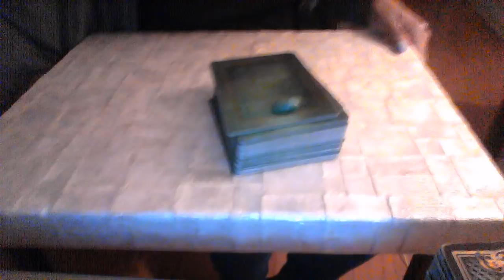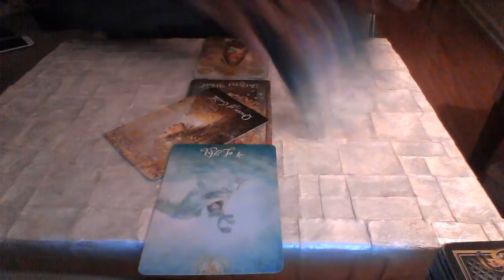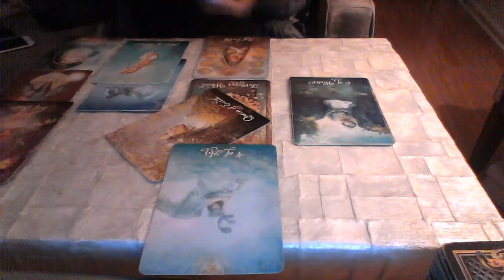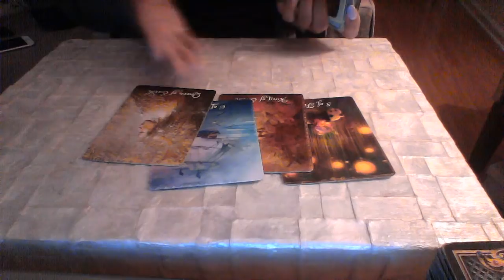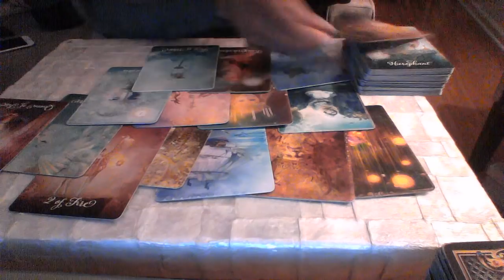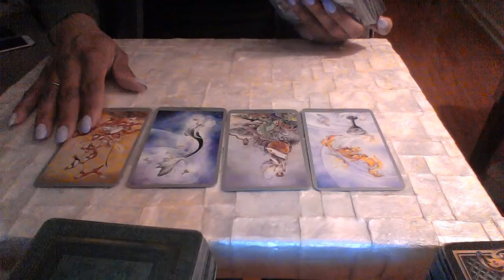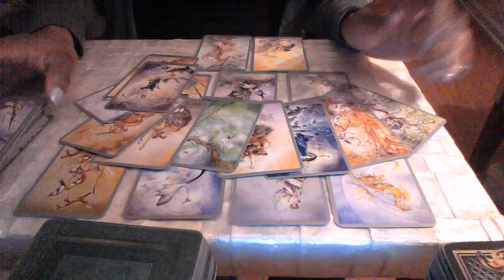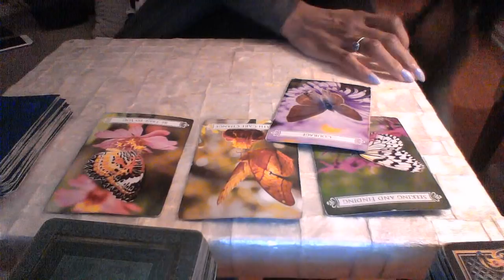VIRGO MID MAR 2018 WANTING A SOULMATE FROM THE PAST